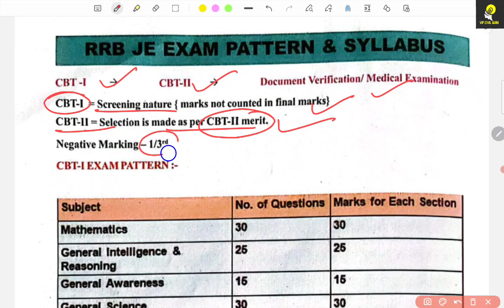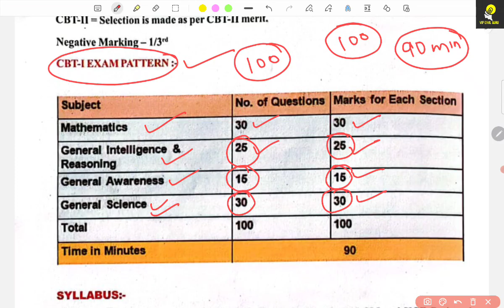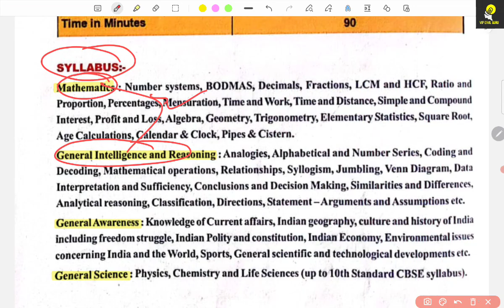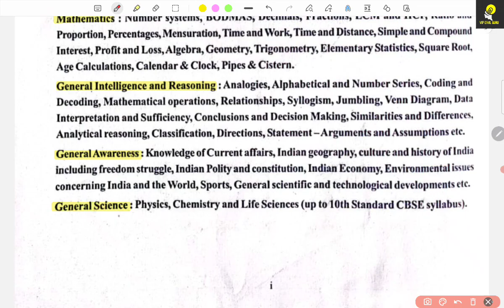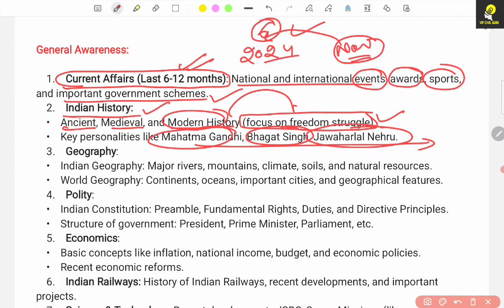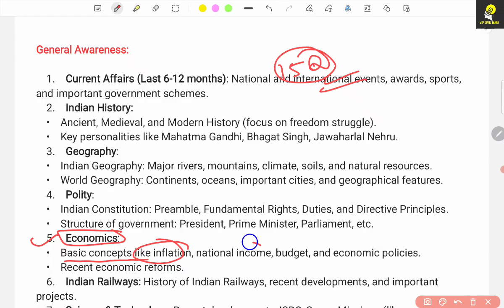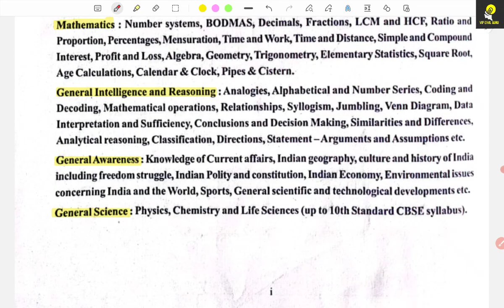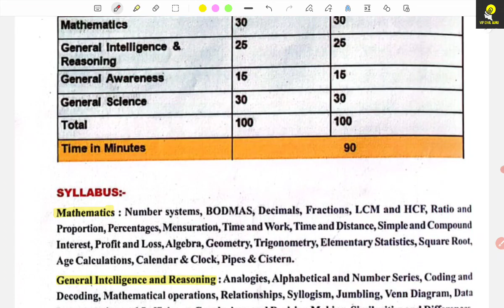RRB JE | RRB JE SYLLABUS | RRB JE SYLLABUS CBT 1 | RRB JE SYLLABUS 2024 | VIP CIVIL GURU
Welcome to our ultimate guide on the RRB JE CBT Syllabus! 🎓 If you’re gearing up for the Railway Recruitment Board Junior Engineer (RRB JE) exam, you’ve come to the right place. This video dives deep into the entire syllabus, helping you navigate the key areas you need to focus on for success.

🔍 What You’ll Learn in This Video:

Overview of the RRB JE Exam Structure:

Understand the exam format, including the number of stages and types of questions.
Insight into the marking scheme and negative marking policy.
Detailed Syllabus Breakdown:

General Science: Topics in Physics, Chemistry, and Life Sciences that are crucial for the exam.
Mathematics: Key mathematical concepts, formulas, and problem-solving techniques.
General Intelligence and Reasoning: Types of reasoning questions, puzzles, and logical thinking exercises.
General Awareness: Important current affairs, history, geography, and culture you should know.
Subject-Specific Focus Areas:

Technical Subjects: A thorough look at the engineering disciplines covered in the exam, such as Civil, Mechanical, Electrical, and Electronics Engineering.
Recommended textbooks and online resources for each technical subject.
Preparation Strategies:

Effective study plans and time management tips tailored for RRB JE aspirants.
Best practices for practicing previous years’ question papers and taking mock tests.
Frequently Asked Questions:

Common queries related to the exam process, eligibility, and application procedures.
Tips on how to tackle exam anxiety and improve performance on test day.
This video is designed to equip you with all the knowledge and strategies you need to excel in the RRB JE CBT. Whether you’re just starting your preparation or are in the final stages, our insights will guide you on your journey.